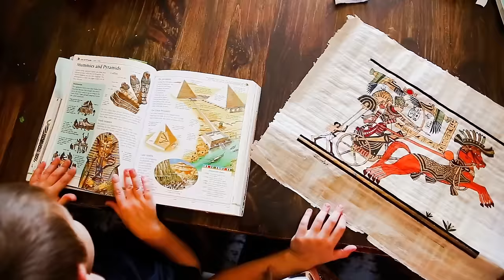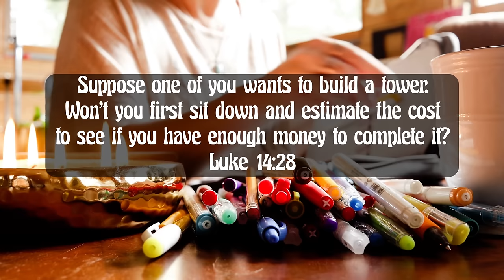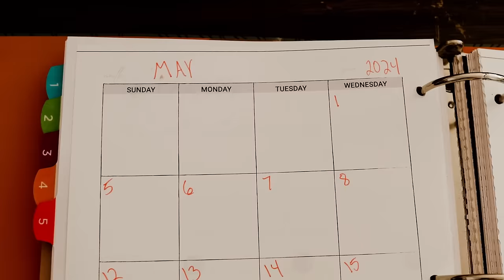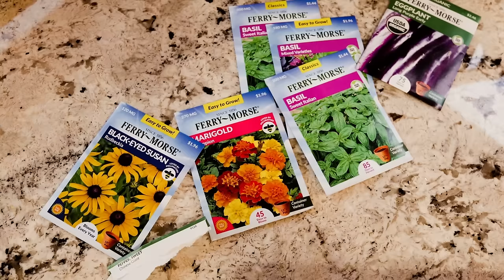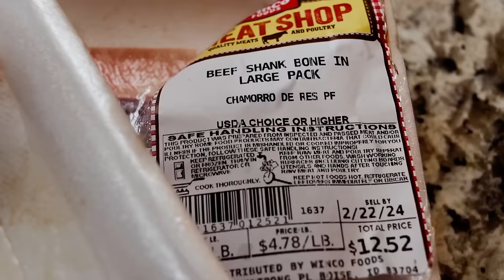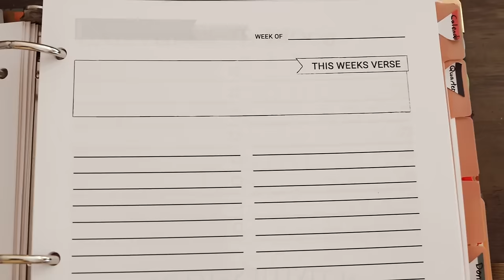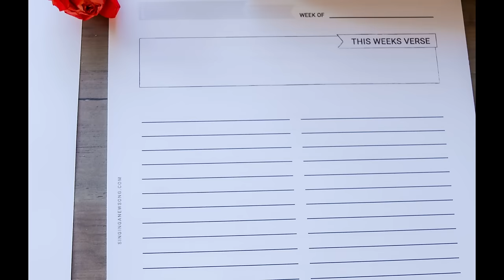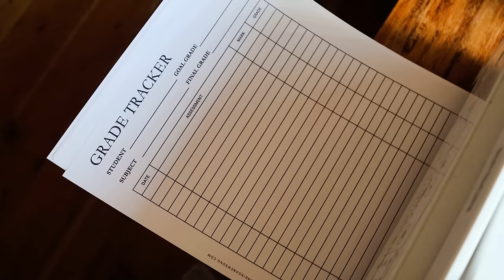ULTIMATE Secret for How To Be A Great Homemaker | GAME CHANGER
The secret sauce for how to be a great homemaker is not what you think! A great homemaker is about so much more than just keeping the home. Learn what makes a homemaker great PLUS learn two practical homemaking game changers to help you run your home and days more smoothly.

COVERALL'S I'm WEARING (be sure to size up a couple sizes)

FAT SEPARATOR

PLASTIC CONTAINERS (please note that these are not made to last forever. I still recommend them though because plastic containers should be replaced often because as they age the plastic softens and leeches into the food. These are Plastic # 5, so they are supposed to be less toxic)

TERRACOTTA BINDERS (one thing I love about these besides the aesthetics is they are USA made and sold by a family owned and operated business!

PENCIL PEN CASE

00:22 Intro
01:49 The Purpose of Homemaking
03:37 Feeding Body & Soul
04:27 Systems
06:59 PLANNER

WELCOME TO OUR MOUNTAIN HOMESTEAD! This channel is all things home, from homemaking, to homesteading and homeschooling.